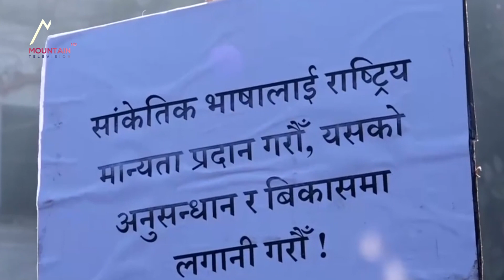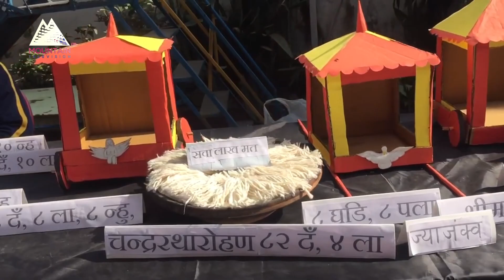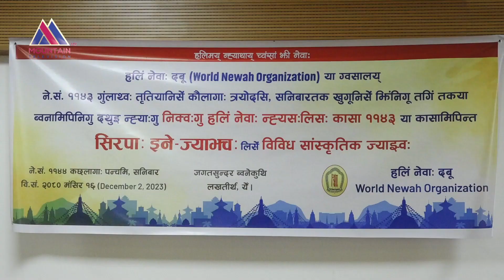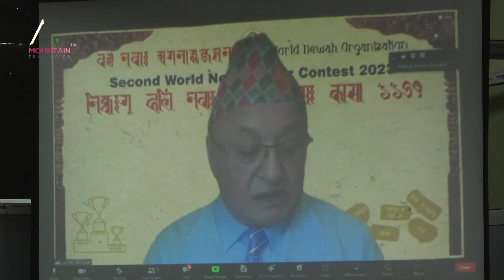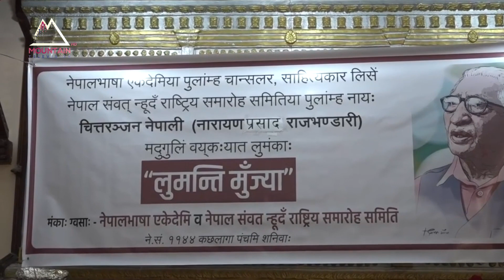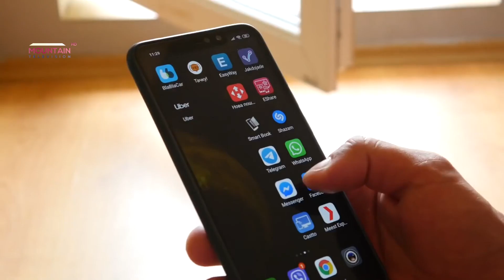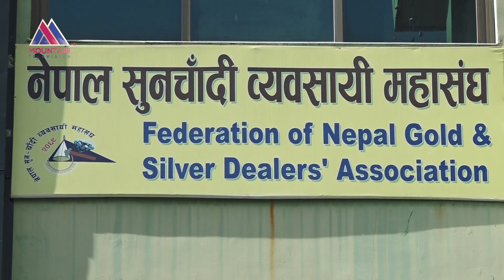नेपाल भाषा समाचार || NEPAL BHASA BU KHA